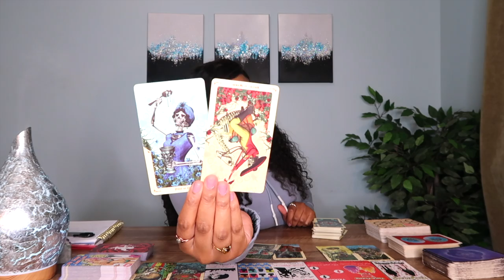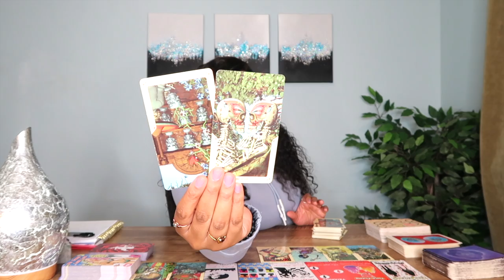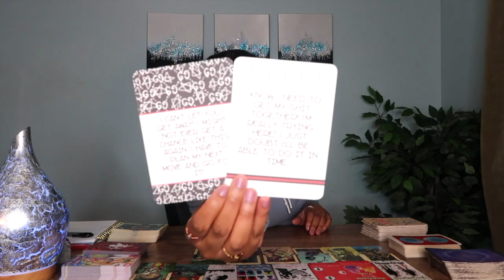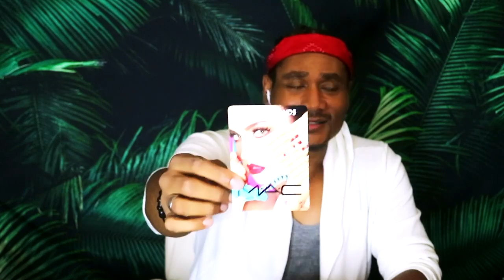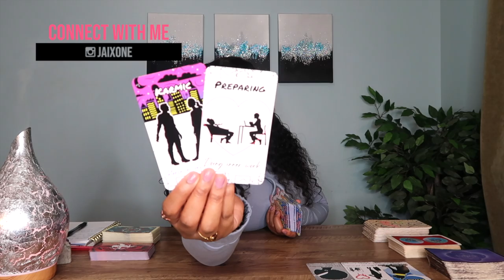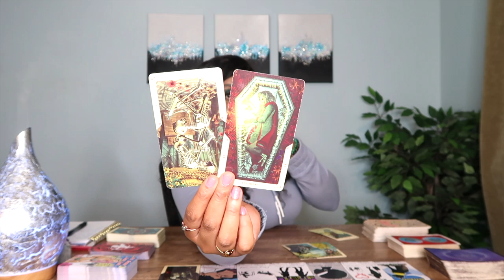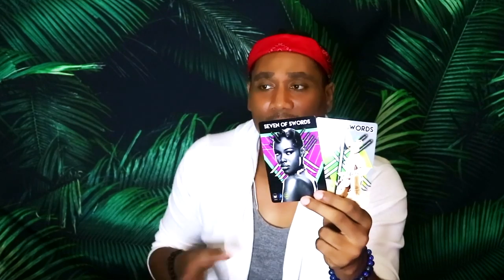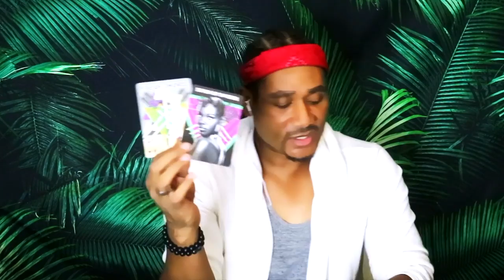👩‍❤️‍👨 Where Is The Connection Going? & THE TRUTH! 🔮✨PICK A CARD🔮✨ King Of Aloha Tarot Collab!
King of ALOHA Channel Here!

Todays reading is super JUICYYYYY!! This pick a card reading is all about: Where is your connection going & the absolute truth of the situation! pick a card! Enjoy 🔮

✨TIMESTAMPS✨
PILE 1: 1:26
PILE 2: 9:52
PILE 3: 21:20
PILE 4: 30:50

Xo, Jazz